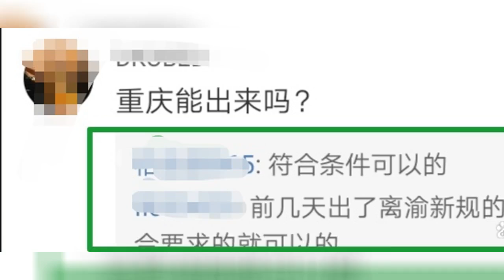Xiao Zhan Li Yu shot materials! The media exposed the recent photo of the scene: a quiet expression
After Xiao Zhan joined the group "Jiao Yang accompany me", he has been staying in Chongqing to focus on filming, rarely go out! Some media suddenly broke the news that Xiao Zhan went to Shanghai on November 20, ready to shoot new material! From the media's picture, Xiao Zhao has a head of black hair and bangs flush with his eyebrows. The photo of his side face facing the camera, red lips slightly open with a smile, nose straight eyes bright, the whole person looks in excellent condition. He was wearing a dark green jacket with an open collar to reveal a white round-necked shirt, dressed simply and stylishly, with the mature atmosphere of business men. For this news, some fans questioned: (Xiao war in) Chongqing can come out? A netizen with an ip display of "Chongqing" left a message explaining: if you meet the conditions, it is possible! The sun is with me" in Chongqing during the shooting, has always refused to road penetration, and the behavior of fans is also very tacit understanding, consciously boycott unofficial stills. This time, Xiao Zhan rarely left the "Jiao Yang accompany me" crew, I do not know because the crew suspended shooting it, or the crew shooting indoor drama and not affected by the outside world, according to the original work plan arrangements to go out to shoot materials? Because of Xiao Zhan's huge traffic, the big names looking for his cooperation keep coming, and his business has been in an expanded state. He chose his business with care and caution, panning the sand to select the most suitable partner for him. Xiao Zhan has always kept a low profile, but even so he still has a super high popularity, the status of the "super one" in the entertainment can not be shaken! Because of Xiao Zhan's excellent fashion temperament, his business blockbusters always bring the audience a pleasing visual experience, whenever he releases new materials, always attracts the media and the audience's admiration and pursuit! I don't know if Xiao Zhaogang has a new business to announce, or if he is sewing a new wedding dress for the old business. For fans, no matter which reason, it is worth looking forward to! After all, Xiao Zhi is deep in the shallow, can have a new material on the agenda, it means that there is a new image will come! From the media release picture, Xiao Zhaoge looks happy, quiet and relaxed, the whole person's body and mind are in a relaxed state. He is not tired of his name, maintaining a natural self-contained elegance and tranquility, so that people can look at it and forget the vulgar! It's time for the three-city tour of Xiao Zhan's version of "Dreams of Dreams" to kick off! The company's main business is to provide a wide range of products and services to its customers. As a fan, what do you expect from Xiao Zhan? Welcome to leave a message to discuss!